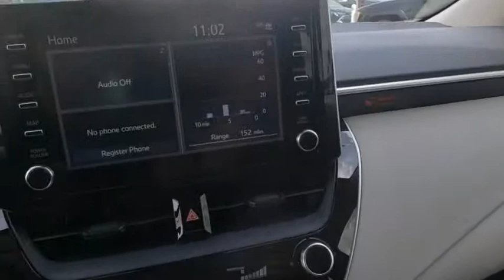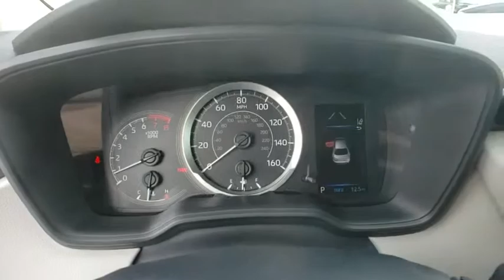2020 Toyota Corolla Davenport, Celebration, Kissimmee, Lakeland, Sebring, FL LJ009180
Barcelona Red Metallic New 2020 Toyota Corolla available in Davenport, Florida at Miracle Toyota. Servicing the Celebration, Kissimmee, Lakeland, Sebring, FL area.

Miracle Toyota
37048 US-27

2020 Toyota Corolla LE 1.8L I4 DOHC 16V Includes the Remainder of the Factory Warranty. Factory MSRP: $21,163 30/38 City/Highway MPG